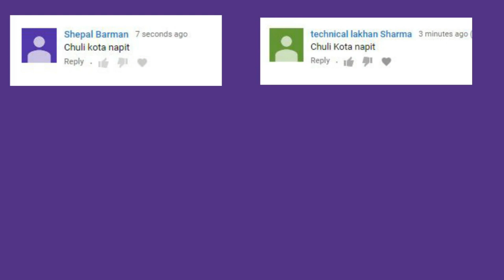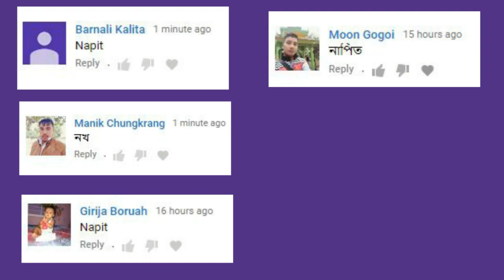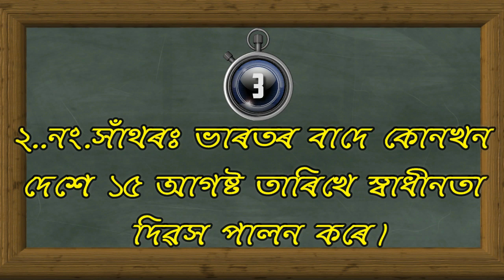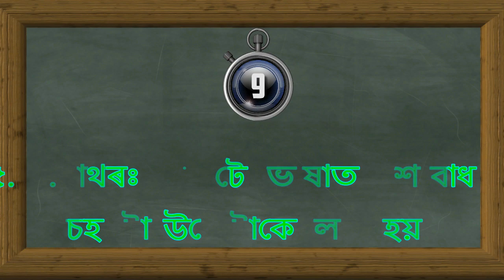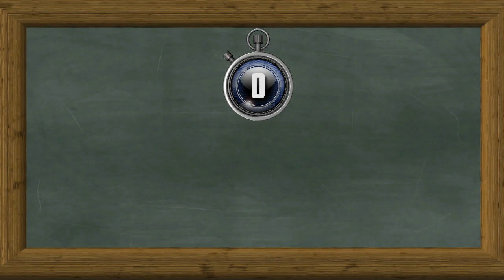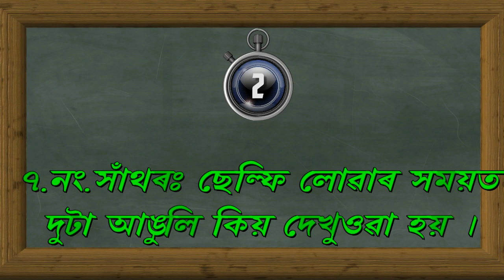ছেল্ফি লোৱাৰ সময়ত দুটা আঙুলি কিয় দেখুওৱা হয় । আপুনি জানেনে ? অসমীয়া GK খণ্ড-৫৩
ADVANCE ASSAM.
        Thanks.